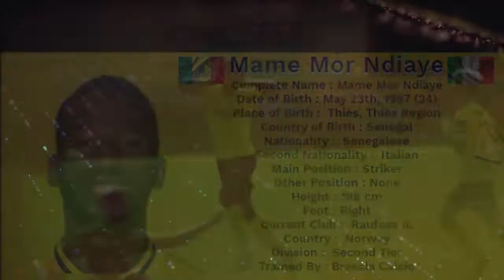Mame Mor Ndiaye Chapter II | Striker 97' 🇸🇳🇮🇹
Mame Mor Ndiaye
Complete Name : Mame Mor Ndiaye

Date of Birth : May 23th, 1997 (24)

Place of Birth :  Thiès, Thiès Region

Country of Birth : Senegal

Nationality :  Senegalese

Second Nationality :  Italian

Main Position : Striker

Other Position : None

Height : 187 cm

Foot : Right

Current Club :  Raufoss IL

End Of Contract :  December 31st, 2021

Country :  Norway

Division :  Second Tier

Trained By : Brescia Calcio